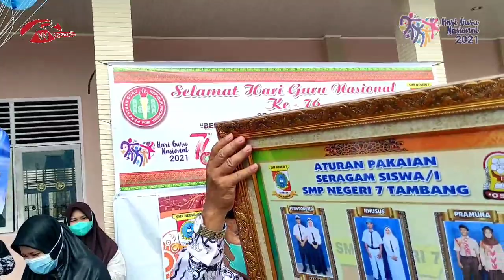MERIAHKAN HARI GURU NASIONAL & HUT PGRI KE 76 TAHUN 2021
Tanggal 25 November diperingati sebagai Hari Guru Nasional dan bertepatan juga dengan HUT PGRI atau Persatuan Guru Republik Indonesia yang ke 76 tahun.
Tema Hari Guru Nasional 2021 adalah "Bergerak dengan Hati, Pulihkan Pendidikan",
 Tema ini sesuai dengan kondisi pendidikan di Indonesia yang sempat mengalami hambatan karena pandemi Covid-19. Pandemi menyebabkan sekolah harus ikut memberlakukan kebijakan pendidikan jarak jauh sehingga kegiatan belajar mengajar dilakukan secara daring.